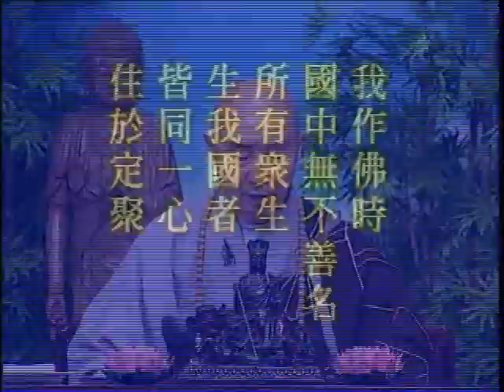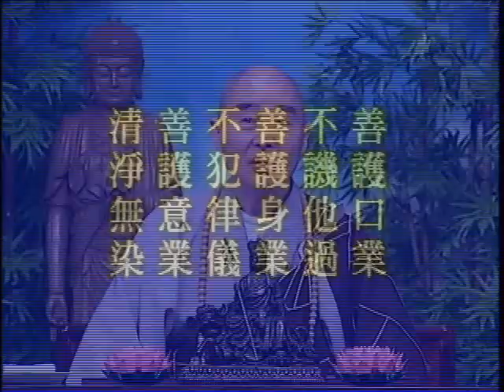無量壽經 第151集 (1998) | 淨空老法師主講